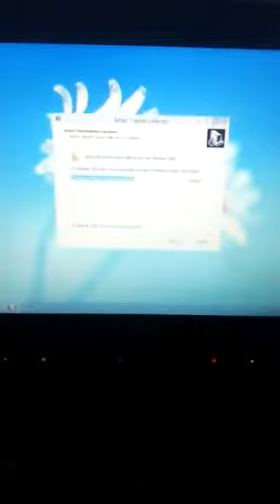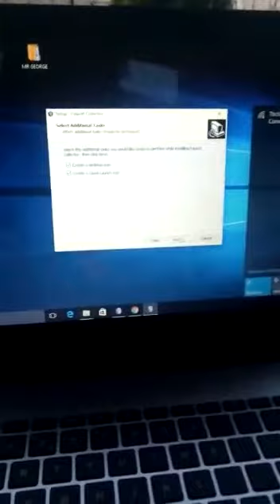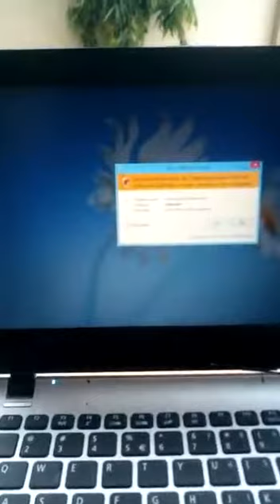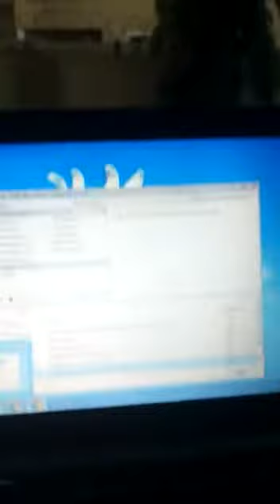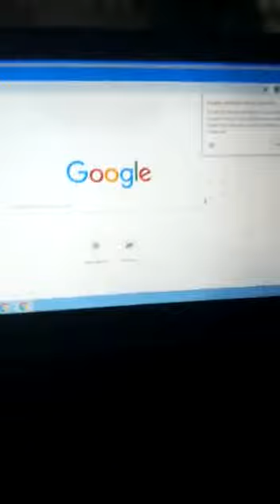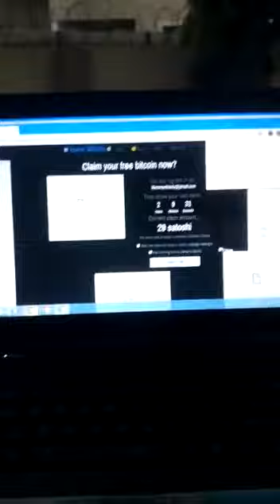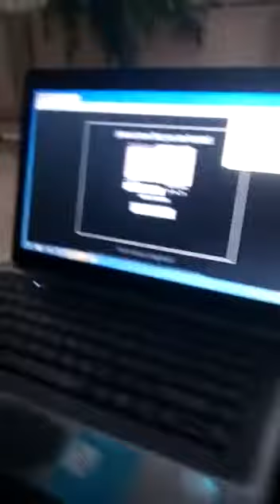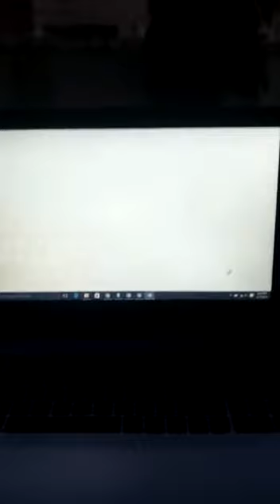Roboski software available for your mining faruna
only $100 text interested to 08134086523 text messages only please